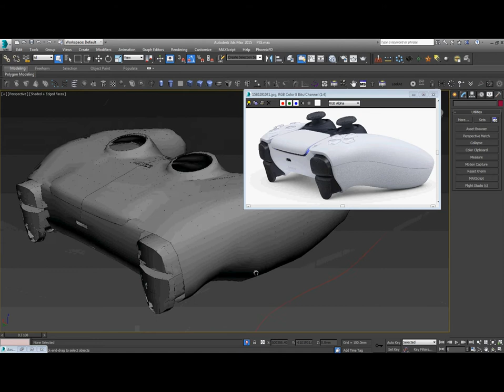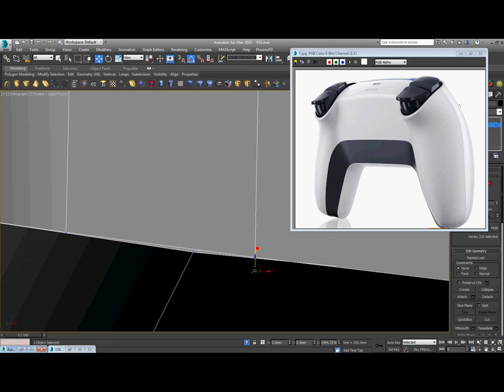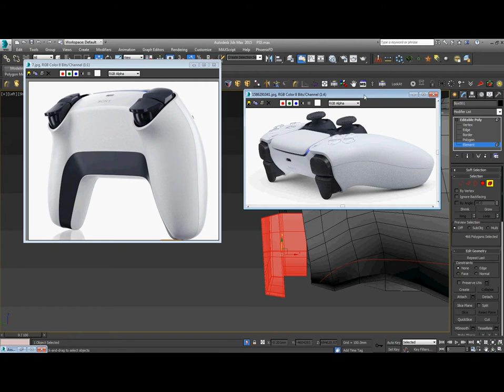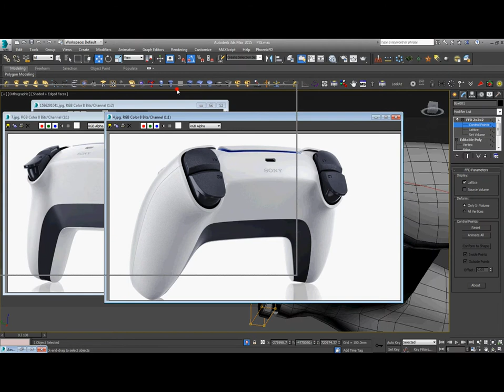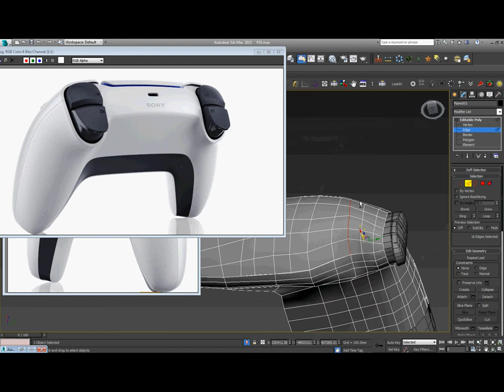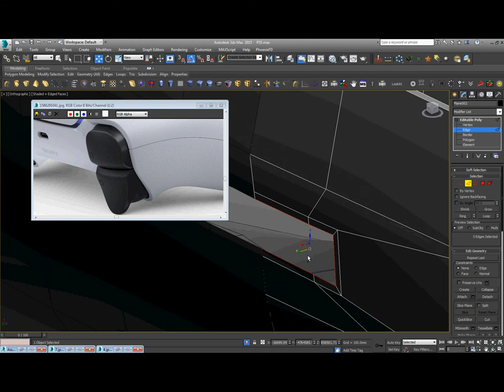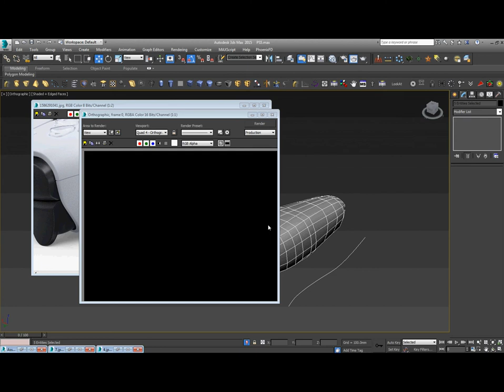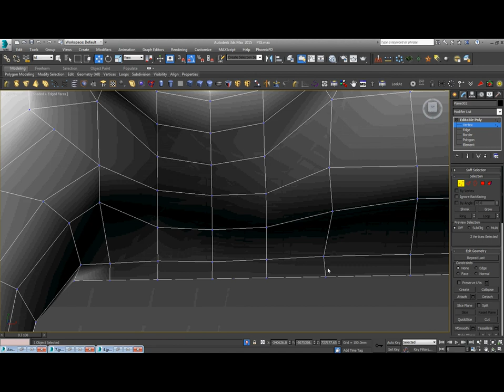JOYSTICK MODELING TUTORIAL